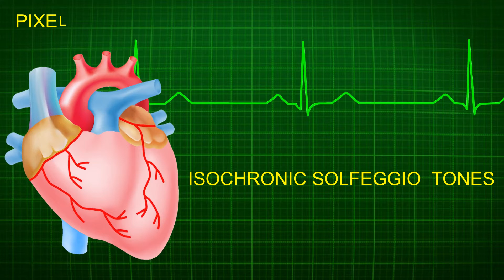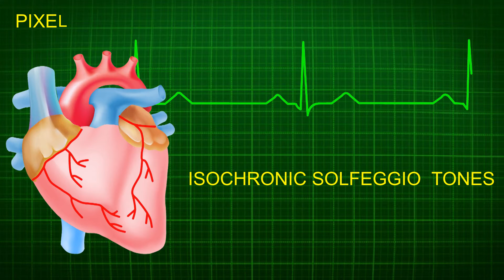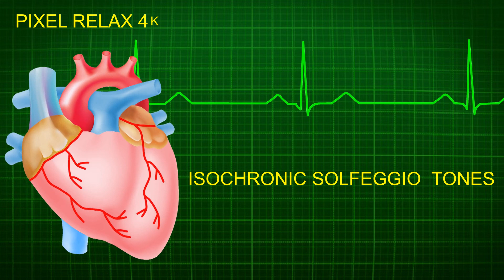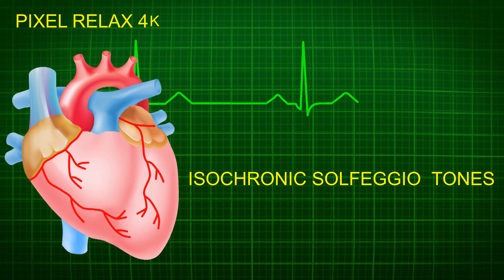UNIQUELY‼️ ALL9️⃣ ISOCHRONIC🎶 SOLFEGGIO TONES. BEST BENEFIT YIELD💯 IT'S JUST INCREDIBLE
ALL 9 SOLFEGGIO TONES IN ISOCHRONIC SOUND. IT MADE AN INCREDIBLY STRONG MEDITATIONAL SOUND HERE. PERFECT FOR MEDITATING TO RECEIVE ALL BENEFITS IN 60 MINUTES